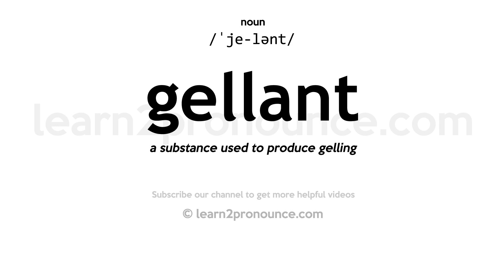Pronunciation of Gellant | Definition of Gellant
Gellant pronunciation | How to pronounce Gellant in English?
/ˈje-lənt/
Meaning of Gellant | What is Gellant?
a substance used to produce gelling
What is Gellant | Gellant meaning and definition?